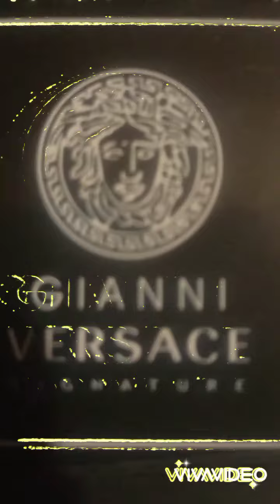DMC-AL PACHINO (secret lobby)(OFFICIAL)drill